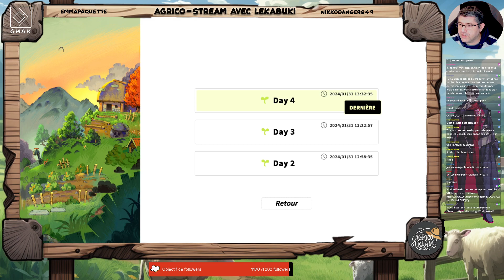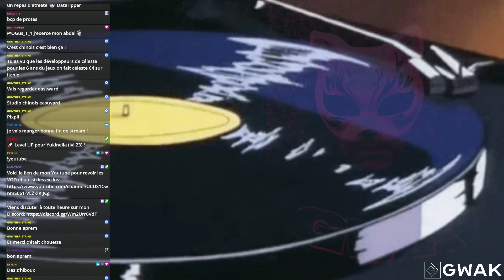GAMEPLAY FR : OCTOPIA (EASTWARD DLC) NINTENDO SWITCH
Gameplay en français de OCTOPIA le dlc d'Eastward sur Nintendo Switch -- Watch live